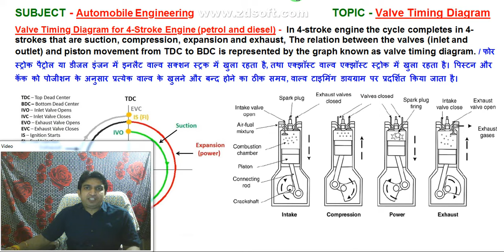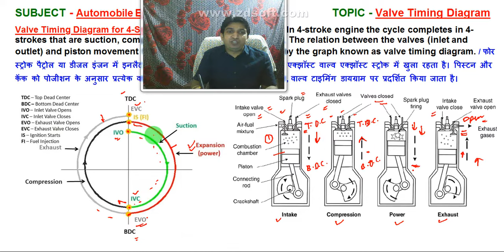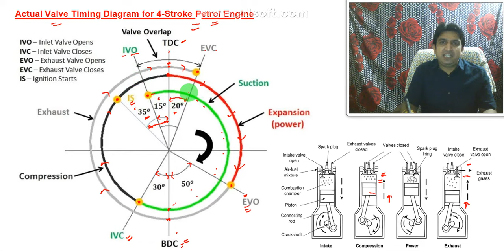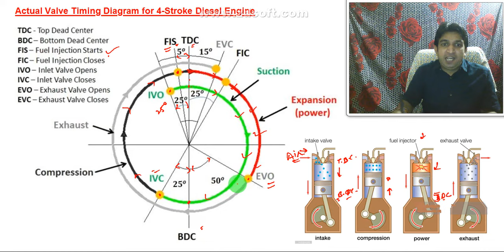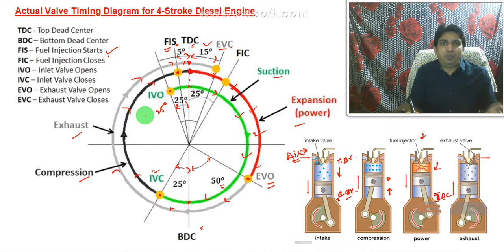valve timing diagram for four stroke petrol engine, valve timing diagram for 4 stroke engine